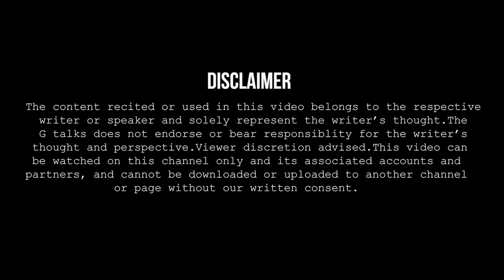EK KAMRE KE KONE MEIN JAKAR /SHRADDHA SHUKLA / POETRY / GTALKS